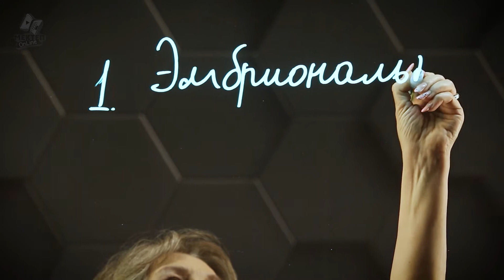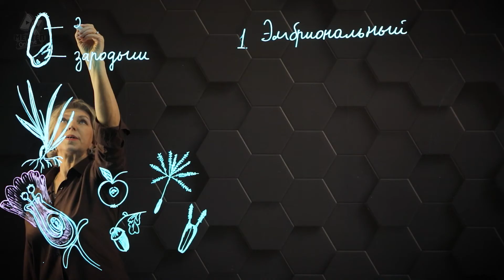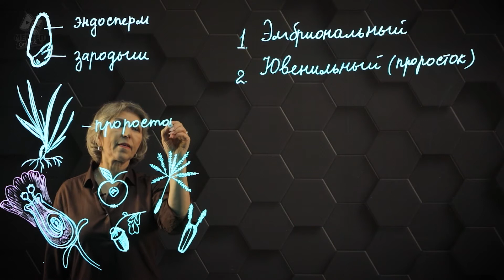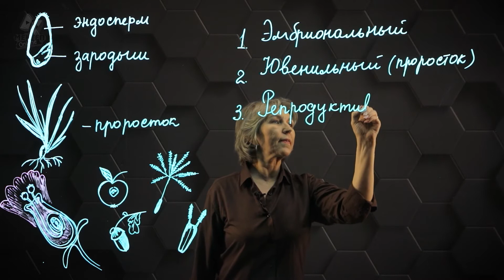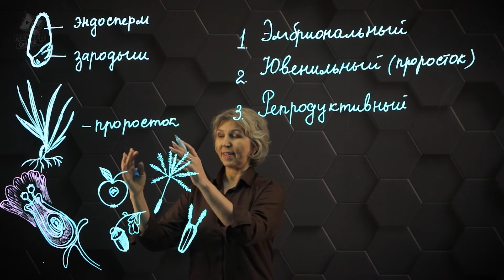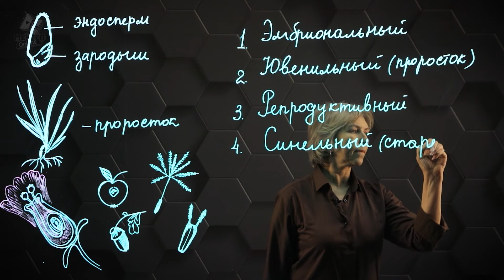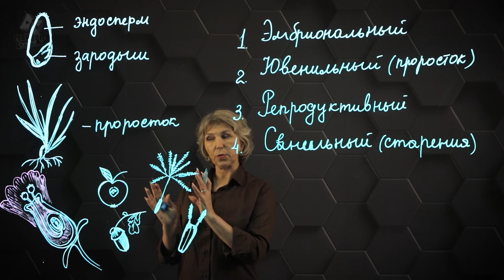Характеристика онтогенеза растений. 7 класс.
Антонина Заболотная - преподаватель «Назарбаев Интеллектуальные Школы».